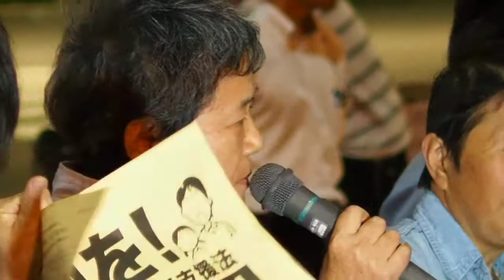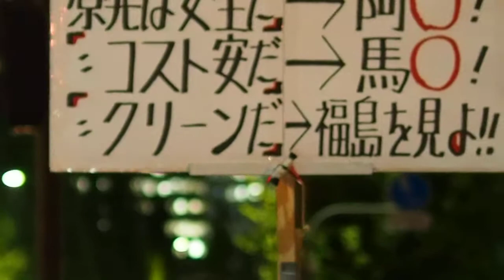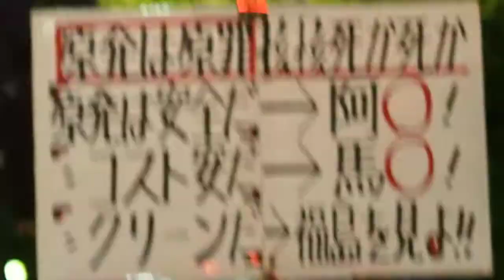2013.10.11「再稼働反対！東電解体！ 10・11官邸前抗議行動」福島からの声〈1/3〉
再稼働反対！東電解体！ １０・１１官邸前抗議行動
安倍の大ウソを許さない！汚染水の海洋流出を止めよ！

日時：１０月１１日（金）１８時半～２０時
場所：首相官邸前
主催：再稼働阻止全国ネットワーク

〈呼びかけ〉
　東電福島原発事故の事故被害者の救済・援護も全く不十分なまま、フクイチは放射能汚染水がじゃじゃ漏れで対策できず、被曝労働を無理強いしながら、廃炉への道も頓挫している。
  にもかかわらず、安倍政権はコントロール・ブロックの嘘でオリンピックを招致し、世界の原子力マフィアの策謀に従って事故被害を過小評価してきている。
　一方、電力４社が７月に再稼働申請を出し、あろうことか東電まで先日柏崎刈羽の再稼働申請を出し、今や５電力会社１４基の再稼働が審査されている。
　今、私達が安倍政権に強く抗議する時だ。